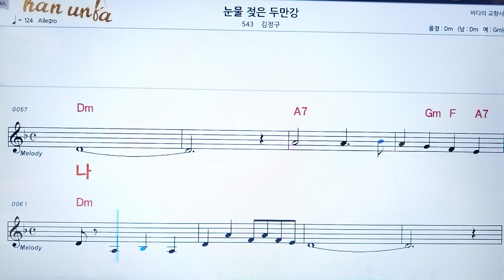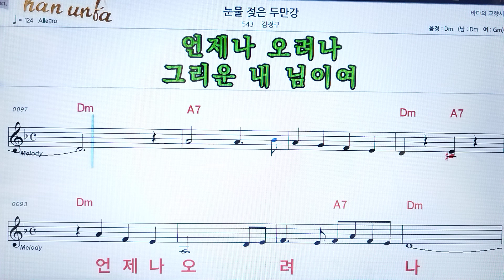눈물 젖은 두만강/김정구👍노래 반주, 코드 악보,가라오케💋Karaoke*Sheet Music*Chord*MR